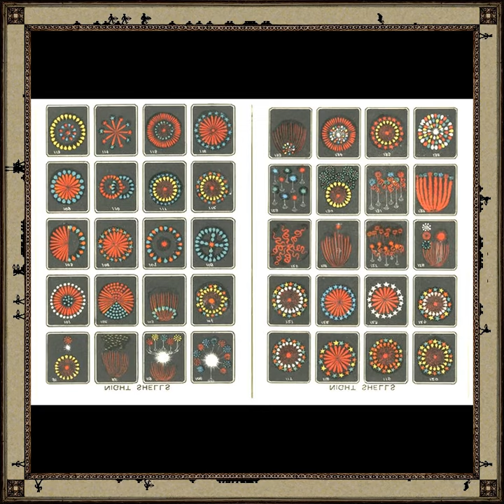The ends of the earth: Vertical Flip :( MOUNTAINS-Real #60